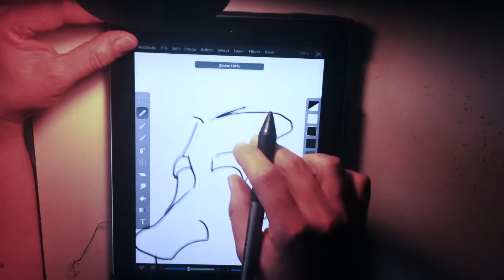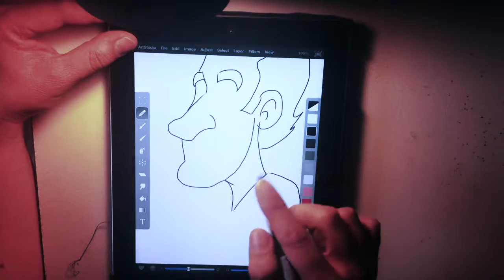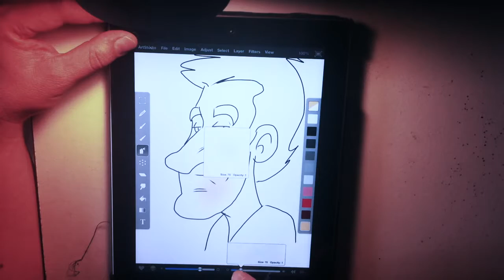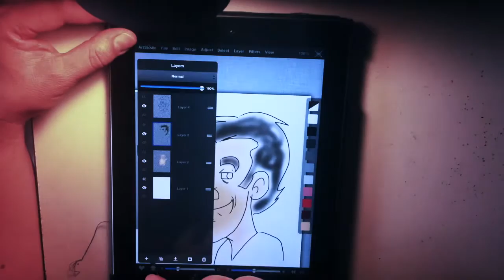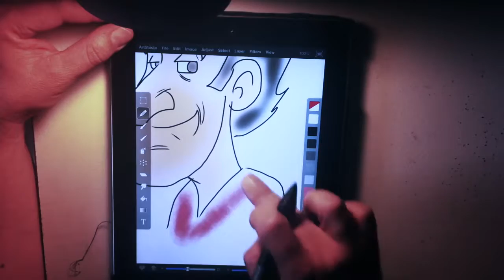DIBUJANDO SOBRE IPAD CON INTUOS CREATIVE STYLUS 2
Dibujando sobre un Ipad con un Intuos Creative Stylus 2.
Dibujante y Narrador: Ricardo Orona Mena.